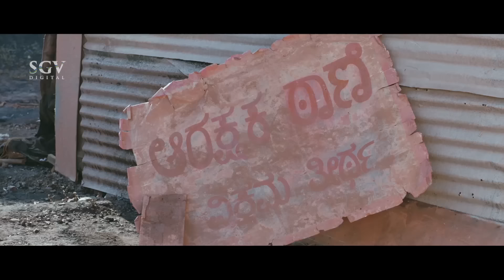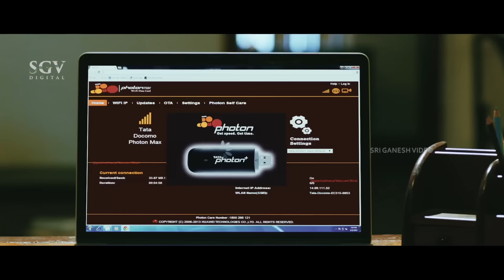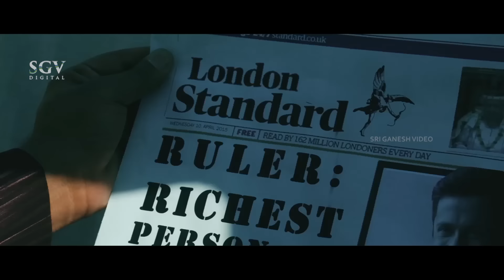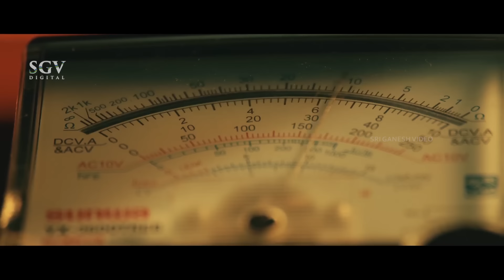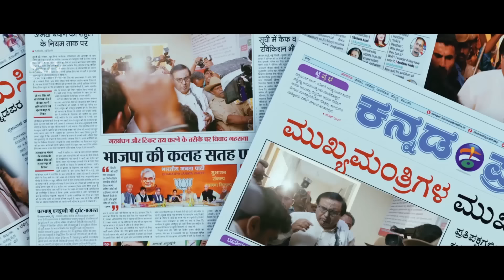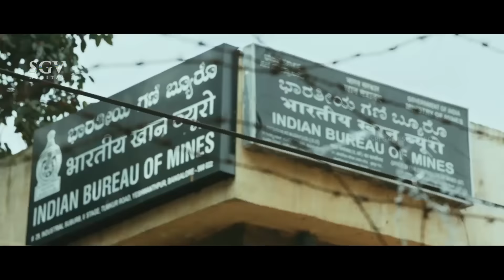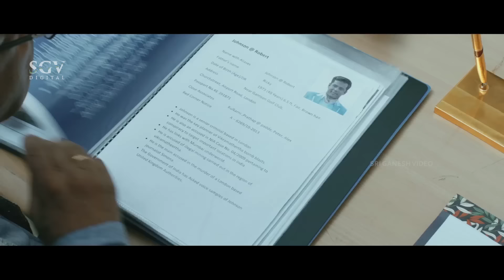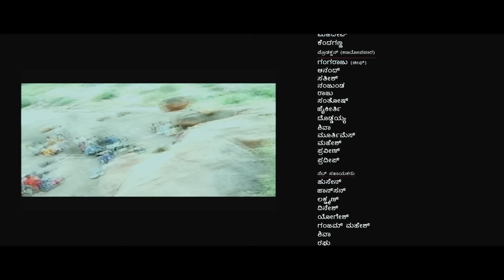Ranavikrama | Kannada HD Movie | Puneeth Rajkumar | Adah Sharma | Anjali | Pavan Wadeyar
Watch Puneeth Rajkumar playing lead role from the Ranavikrama Film, Ranavikrama Kannada Full HD Movie. On SGV Digital - Kannada Full Movies YouTube Channel.

Starring : PuneethRajkumar, AdahSharma, Anjali, Vikram Singh, Girish Karnad, Mukyamanthri Chandru, Rangayana Raghu. Dinesh Mangalore, Ashok, Sathyajith, Lakshman, Sridhar Kesari, Sudha Belavadi, Ravivarma, Manjunath Y S, Honnavalli Krishna, Sanjeev Iyer, Mysore Naidu, Deepa, Rahaman, Sangeetha Nanjundaswamy, Vishal Wadeyar, Srinivas, Akshay, Raghavendra Kunigal, Prashanth Siddi, Chinnayya, Praveen Wadeyar, Sathyanarayana Wadeyar, Avinash

Year : 2015

Ranavikrama – ರಣವಿಕ್ರಮ2015*SGV